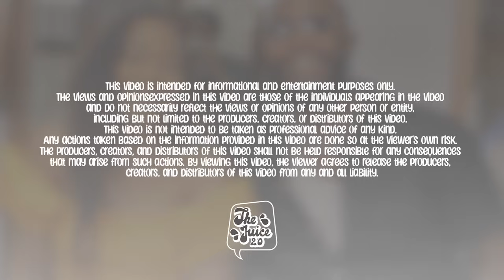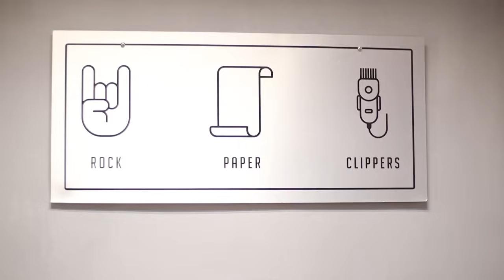Michelle Kalanke Talks Brand Ambassadorship, Modelling, IG Baddies, UB, PR Consulting & More w/Tkay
Today we're gladly joined by Michelle Kalanke on this podcast special hosted at ICON Barbershop as we talk about Brand Ambassadorship, Modelling, IG Baddies, UB, PR Consulting & More w/TKay

Host: TKay
Guest: Michelle Kalanke

Big shout out to Michelle Kalanke for joining us on this episode, if you want to follow them make sure to check them out on the following platforms mentioned below...

∞ Your valuable feedback matters! Please take a moment to fill out our survey. Taking a few moments to fill out the survey greatly aids us in crafting the best content that aligns with your preferences.

Thank you for helping us improve!

Edited By: Tabz
Assistant to DOP: Wiiingz
Location: ICON Barbershop